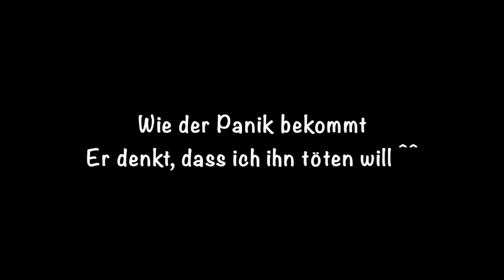Rainbow Six Siege - Multiplayer - Funny Moments and awesome Round Wins!